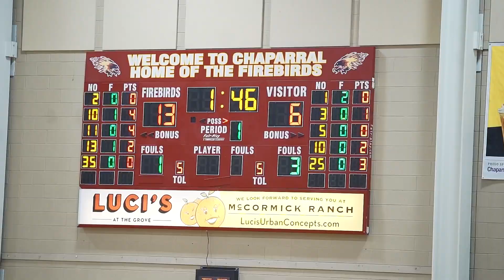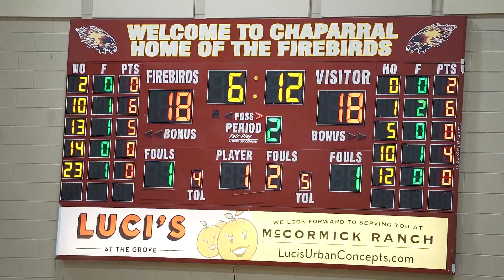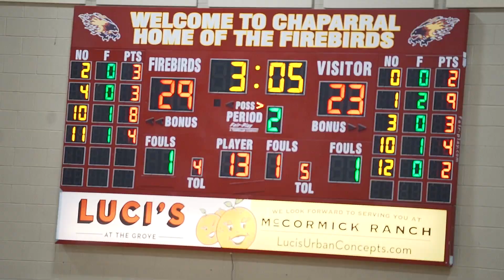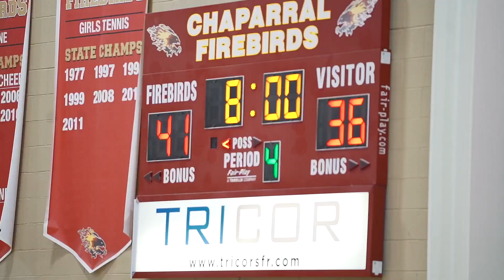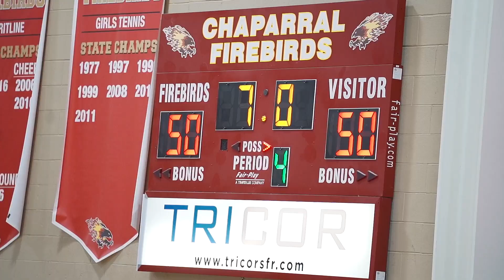Perry (AZ) vs. Archbishop Stepinac (NY) 2023 Hoophall West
5 star junior Koa Peat and Perry battles Kentucky commit Boogie Fland and Archbishop Stepinac at Hoophall West